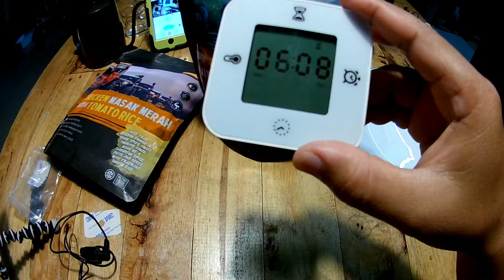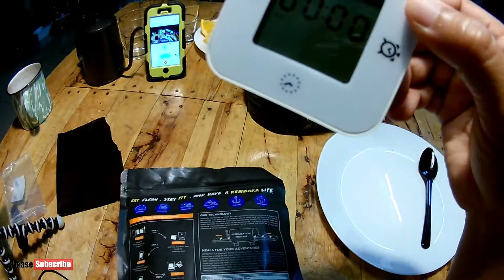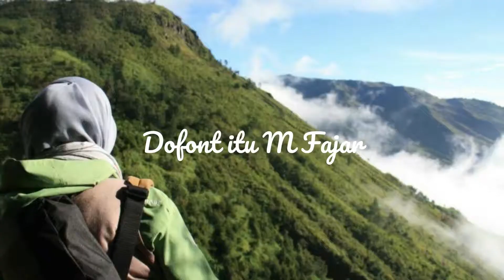Unboxing | Makanan Travel Kembara | Cara Mudah Memasak di Alam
Nama makanan ni Makanan Kembara.

Ada 3 jenis flavor - daging rendang, ayam rendang, ayam masak merah, 1 pek sesuai untuk 1-2 orang sekali makan. Dalam setiap pek ada 4 benda - nasi, lauk, heating element dan sudu plastik. Sesuai untuk yang nak travel, mancing, camping atau yang seangkatan dengannya. Cara masak dia senang gila tahap dewa dewi - bukak paket tu, masuk kan air, then dia akan mendidih sendiri, biar 7-10 minit, siappp.

Nak masak tak payah guna api apatah lagi gas.

Easy peasy nak sediakan makanan ni.

Paling syiok sedappp uols. "fb Khuza"